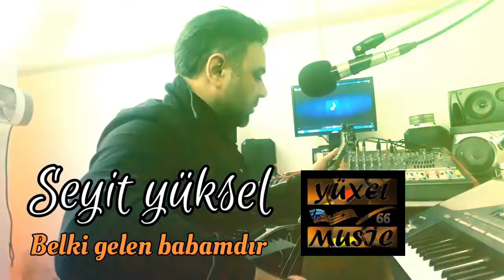Seyit yüksel (Yola bakın- belki gelen babamdır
yuxel müzik prodüksiyon